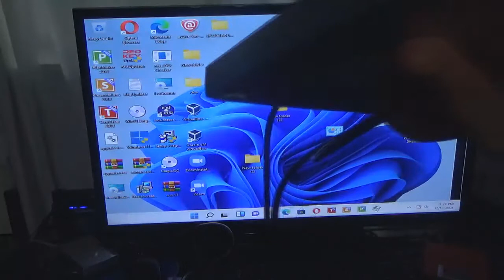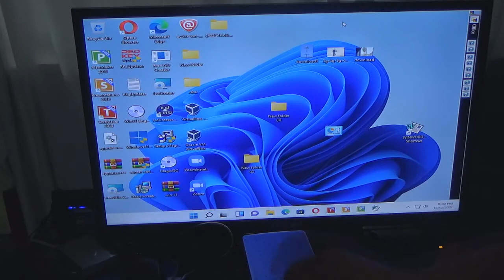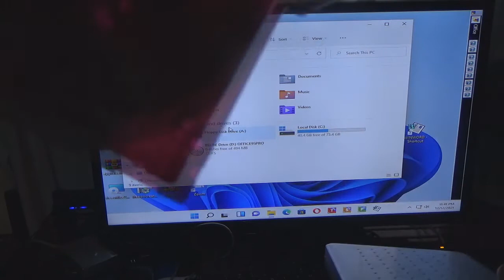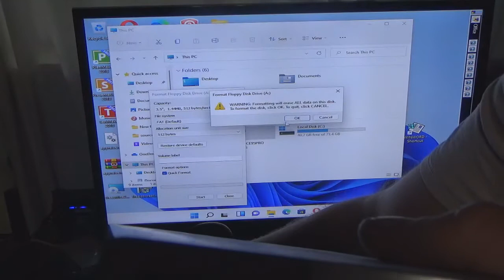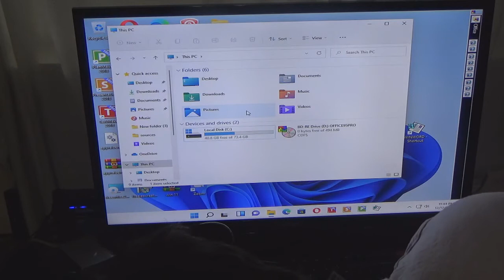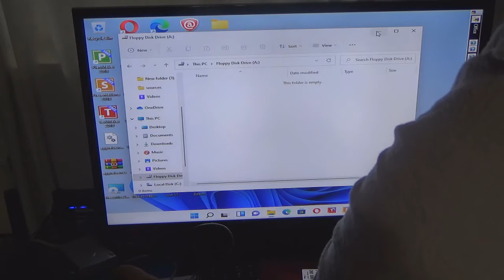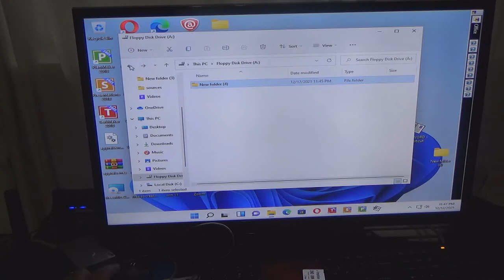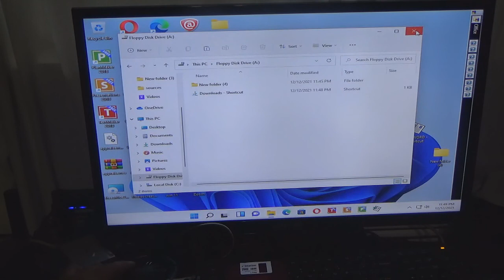Using a Floppy Diskette Drive on windows 11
this video shows a Floppy diskette drive working on windows 11